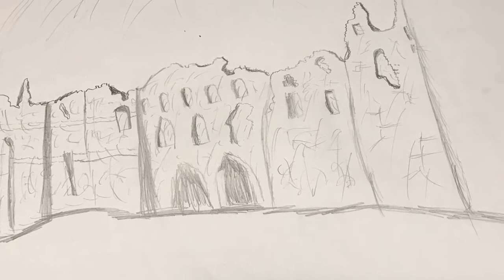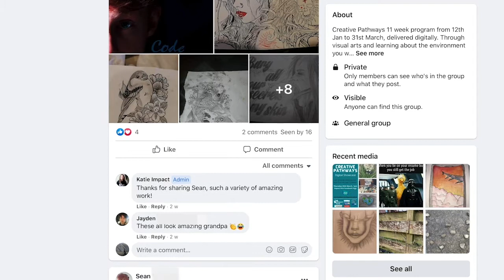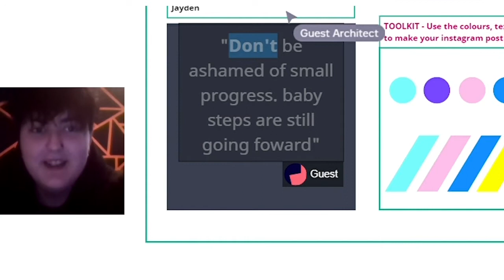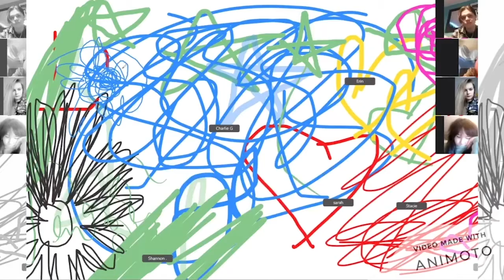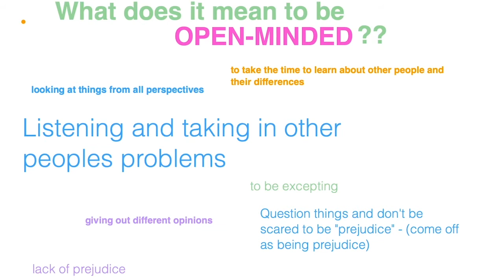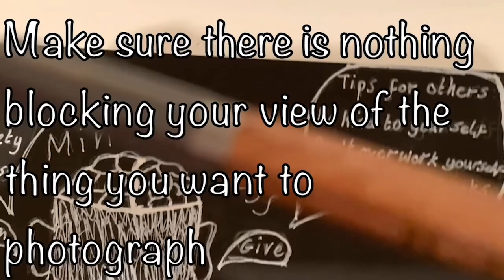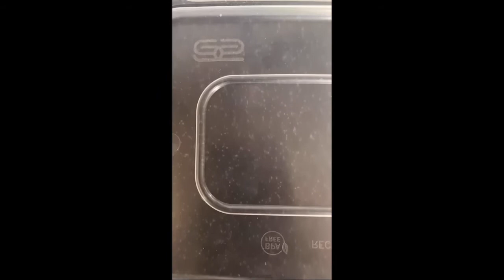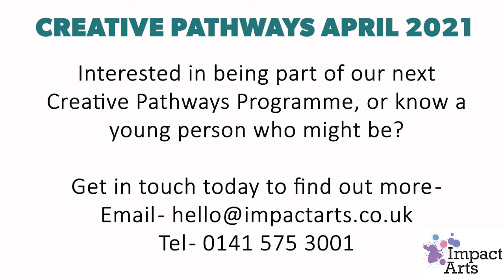Creative Pathways Showcase March 2021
40 young people have been working virtually over the past 12 weeks and have come together to showcase what they have been up on the programme; a fun route to employability for 16-26 year olds.